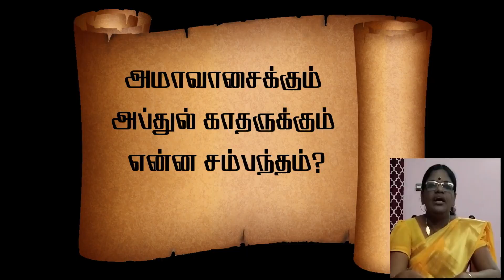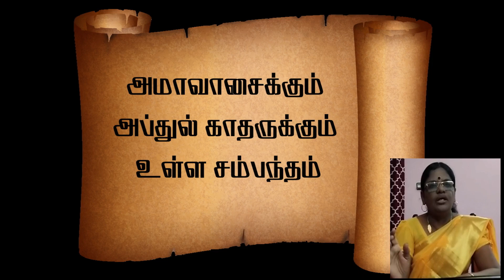அமாவாசைக்கும் அப்துல் காதருக்கும் என்ன சம்பந்தம்?|| Ammavasaikum Abdul Katharkum enna sambantham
நித்தம் ஒரு நித்திலப் பழமொழி || Tamil Proverb of the day || Tamil Proverb || தமிழ் பழமொழி

Real Proverb : அமாவாசைக்கும் அப்துல் காதருக்கும் என்ன சம்பந்தம்?             Reel Proverb : அமாவாசைக்கும் அப்துல் காதருக்கும் உள்ள சம்பந்தம்.

முனைவர் கீதா சந்திரசேகரன் வழங்கும் மௌனத்தின் சப்தங்கள் - தமிழ் பழமொழியின் புதுப்புது அர்த்தங்கள்

Dr. Geetha Chandrasekaran presents Mounathin Sapthangal (The Melody of Silence) - Real Meaning for Tamil Proverb

credits:
Sunrise by MusicbyAden & Atch